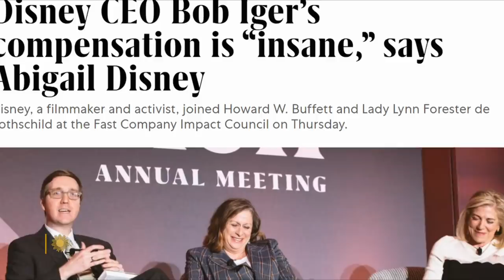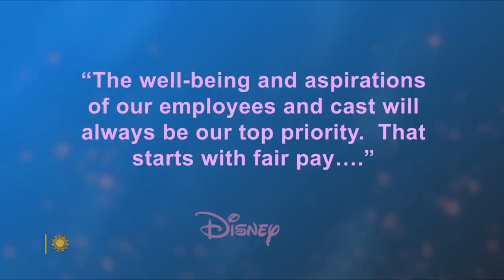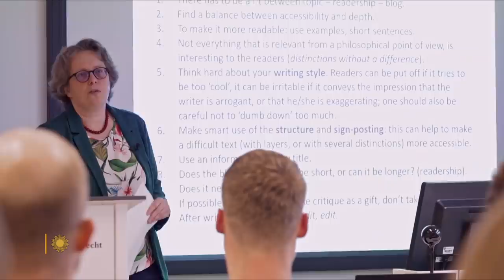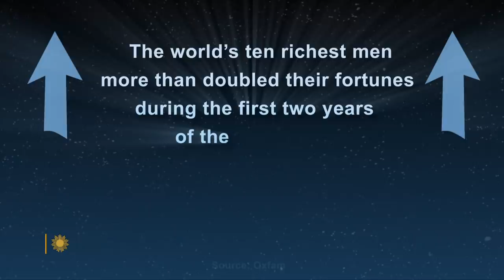The top 1%: Should wealth have its limits?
The richest one percent of Americans now owns 16 times the wealth of the bottom 50 percent. That disparity has brought to light questions about the need for billionaires – and their need for even more money. Correspondent Mark Whitaker talks with activist-filmmaker Abigail Disney and entrepreneur Vivek Ramaswamy about whether acquiring a billion or more dollars is a valued goal; and with professor Ingrid Robeyns, who proposes the concept of "limitarianism" – determining a moral limit to how much wealth one can accumulate.